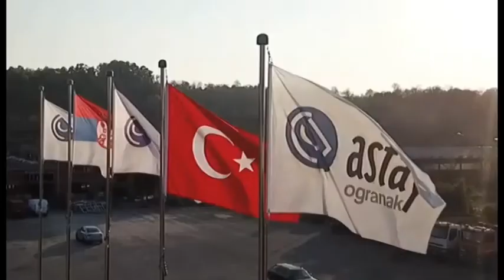Prilog Mix tv-Epidemioloska situacija u Kraljevu i dalje alarmantna